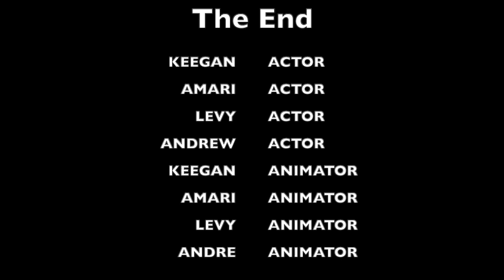SPACE GOAL Garthwood